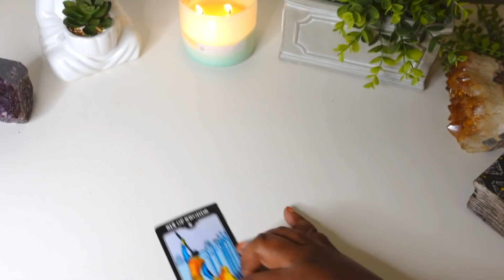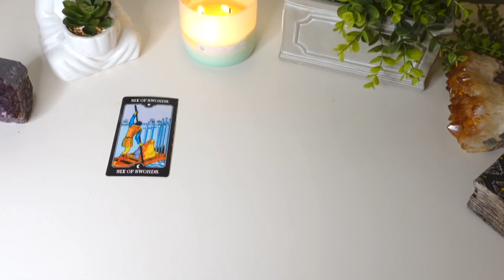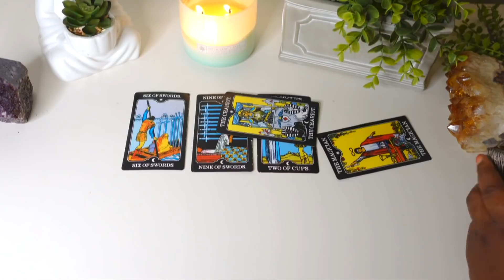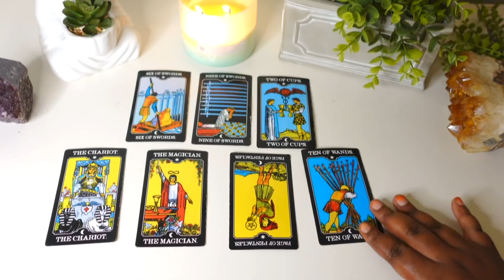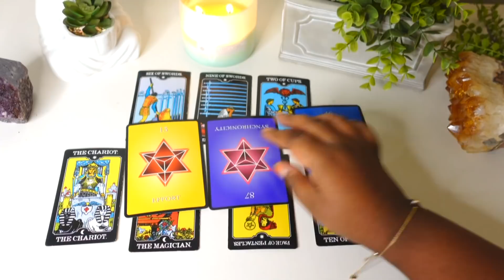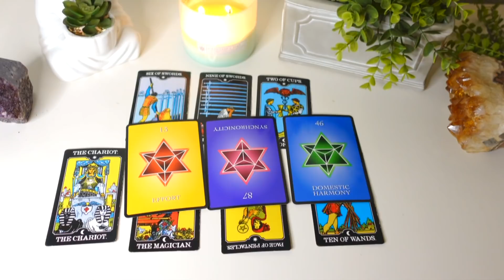Leo ♌️ What You’re NOT AWARE OF CURRENTLY 🔮👀 March 2022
This is a tarot card reading for the zodiac sign Leo. this channel is about making tarot easy to and to navigate in life via the tarot.

My Favorite Tarot/Oracle Decks:
 Arcanum tarot
Butterfly Oracle Cards
 Mystic Mondays
Smith Waite Tarot Deck
 Prism Tarot